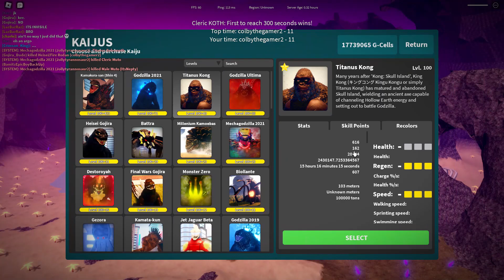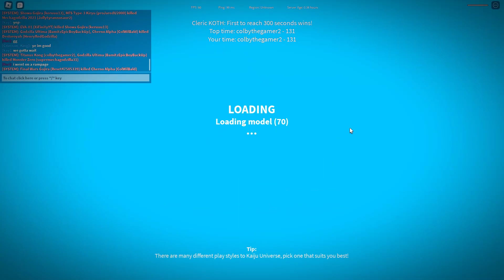Kaiju Universe Sanctum and Cleric Muto Update - Sanctum Gameplay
Cleric Muto and the Sanctum Koth Minigame were added to KU. I will make a separate vid that's more about cleric muto soon.

Also if you've been wondering where I have been since I haven't uploaded in over a month, I just didn't feel like uploading anything and I also started school during September but I have lots of videos planned for the future